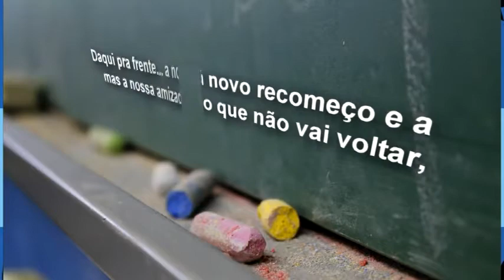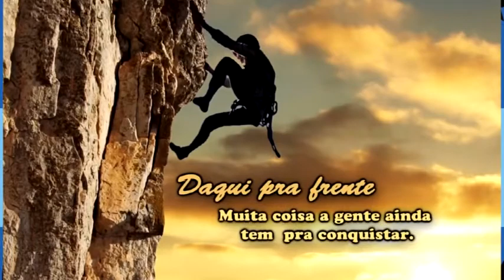clipe formatura 01